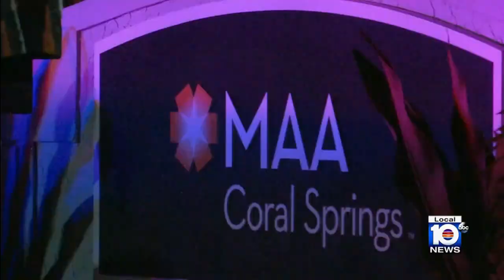Man faces charges after Coral Springs murder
After a fatal shooting, a witness saw Chase Harder carrying a child over his shoulder while running to a white Mercedes-Benz sports utility vehicle to flee on Tuesday night in Broward County, police said.